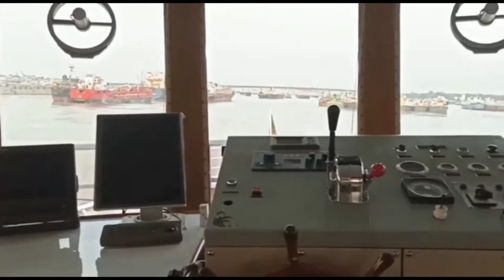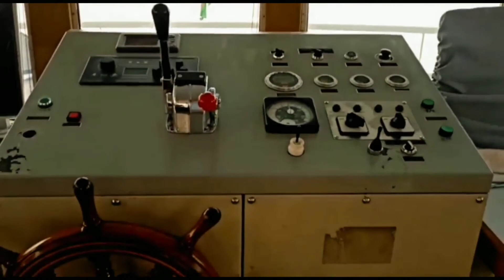Ultra Modern Fishing Vessel Navigation Bridge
Fishing Vessel in Chattogram, Bangladesh.